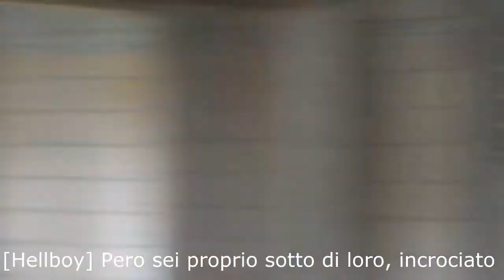EP 6 HD Softair Cariati CQB game live action ITA helmet cam go pro hero no contour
Attrezzature usate per la realizzazione dei video dal 2018:
Canon 700d+ sd 32gb classe 10

Sd samsung 16gb 32gb

Scheda sd samsung 64gb

Treppiede manfrotto